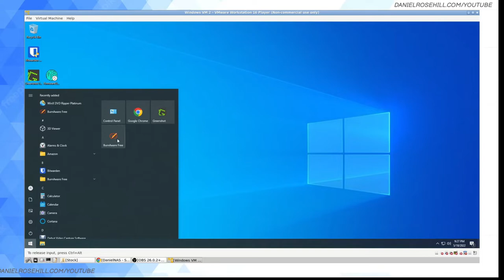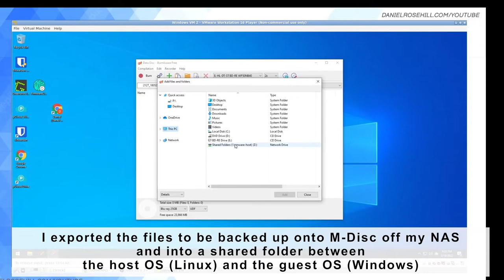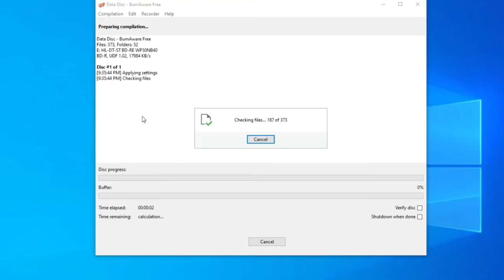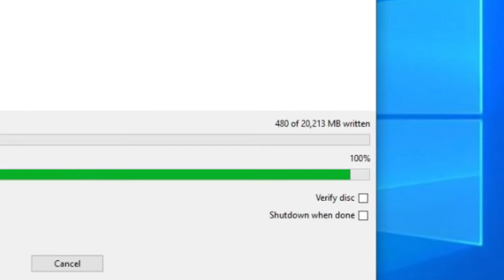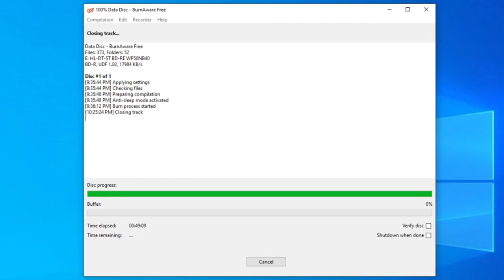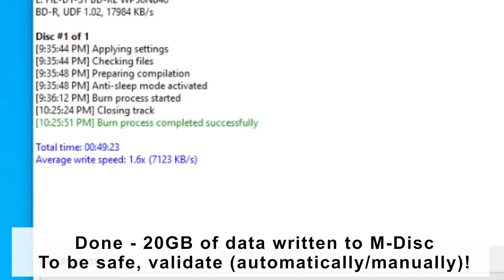M-Disc Creation Process (Ubuntu Using VMWare - Windows VM) - 20GB Data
Using VMWare on an Ubuntu Linux host to archive 20GB of data onto M-Disc via a VMWare virtualization platform with a Windows 10 guest VM.